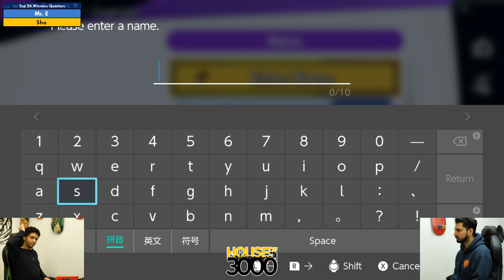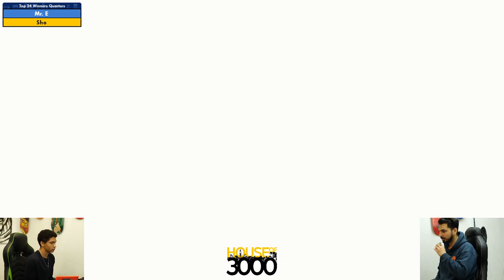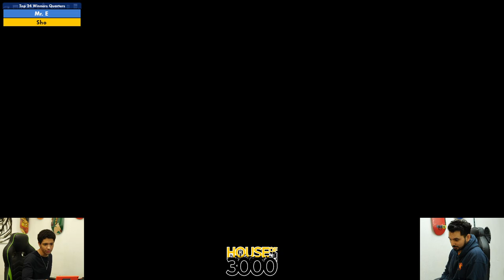Xeno324 Top 24 Winners Quarters Mr E vs Sho